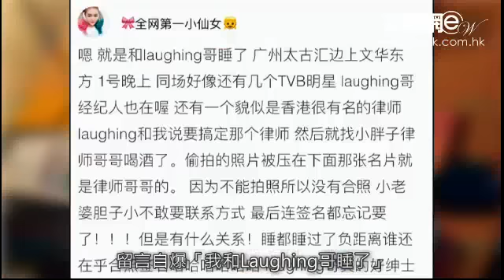北妹愛爆料 謝天華湊仔冧老婆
謝天華飾演《學警狙擊》的「Laughing哥」一角後，人氣急升，不惜離巢無綫，北上發展 ，留港少之又少。向來易惹緋聞的他，上月有國內佳麗在網上留言自爆「我和Laughing哥睡了」，不但開晒名，又將開房過程詳述，內容露骨大膽。